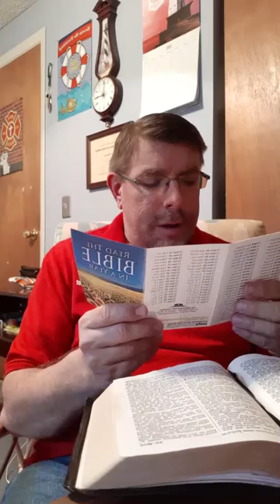Daily Bible reading for June 6th: Job chapters 19-21 (AV)